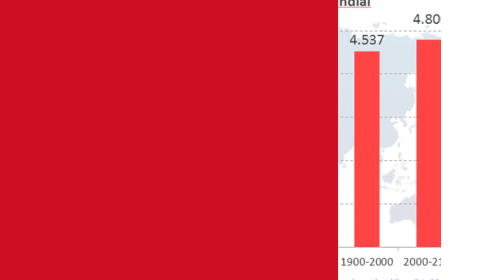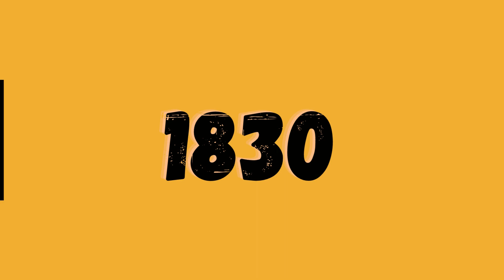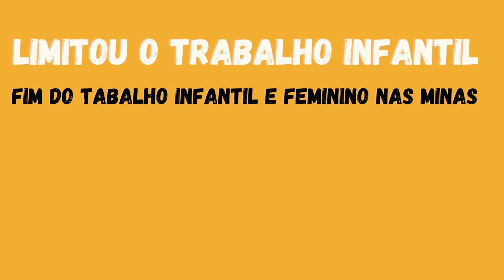Revolução Industrial (parte II)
A Revolução Industrial teve início de maneira pioneira na Inglaterra, no século XVIII, e causou grandes transformações nas relações de trabalho e no sistema de produção.